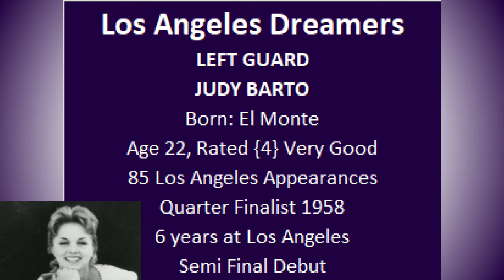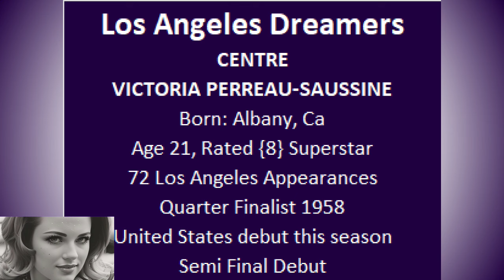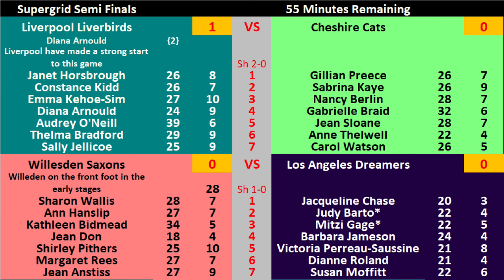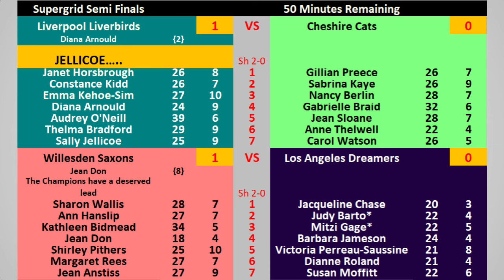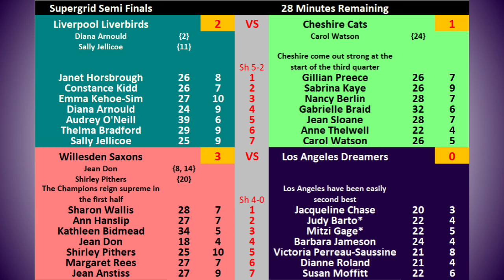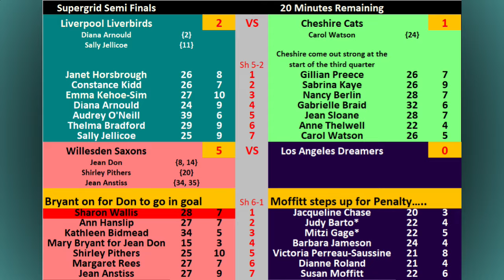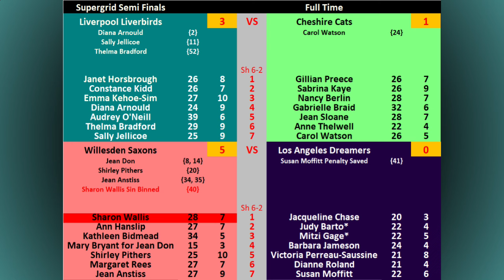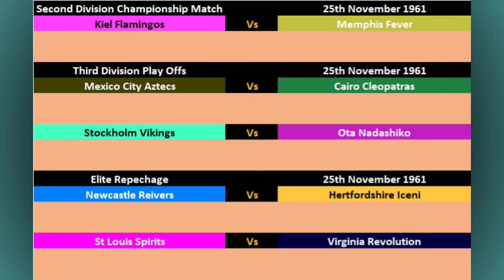Gridball 1961 Semi Finals 18/11/1961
Liverpool have already won the Regular Season shield, and now bid to reach a record sixth Supergrid. In their way is a Cheshire side who've had a hoodoo over the Liverbirds in the past, defeating them in both their Supergrid successes.

Meanwhile defending champions, Willesden aim to be the first side to win the title three years in a row, and would be the first team to reach Supergrid unbeaten if they dispose of the underdogs from Los Angeles, who are tasting a Supergrid Semi Final for the first time.

Please note that Gridball is a fictional women's team sport set in an alternative history and is purely for entertainment.